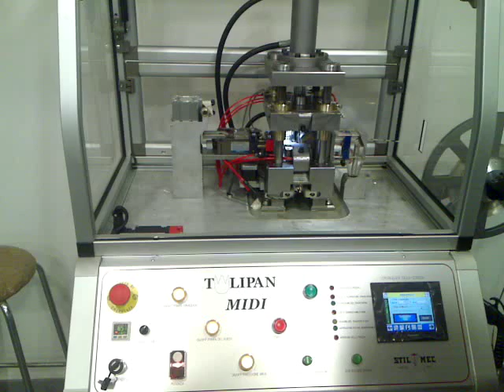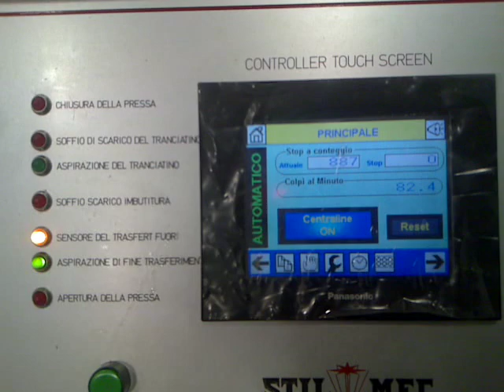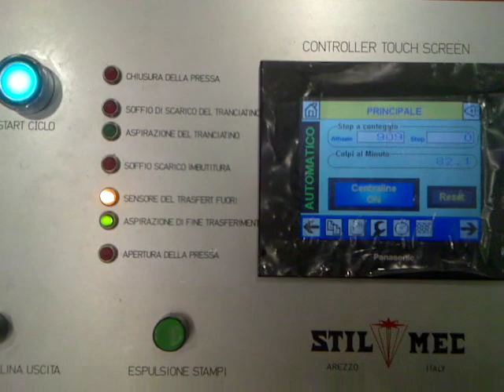MACCHINA PER PALLINE DA LASTRA 1.mp4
MACCHINA PER PALLINE DA LASTRA
La macchina lavora con azionamento idraulico, termocontrollato.
La scelta idraulica, garantisce in qualsiasi momento, un arresto rapido, questo per dare più sicurezza all'operatore.
Le attrezzature sono ad inserimento rapido a cartuccia corredate da 3 stampi inferiori .
Visore di controllo a Touch screen da dove vengono regolate tutte le fasi di lavoro

Dimensione minima pallina diametro mm. .2.5
Dimensione massima pallina diametro mm. ... 6.0
velocità massima .100 colpi al minuto
velocità produttiva 90 colpi al minuto